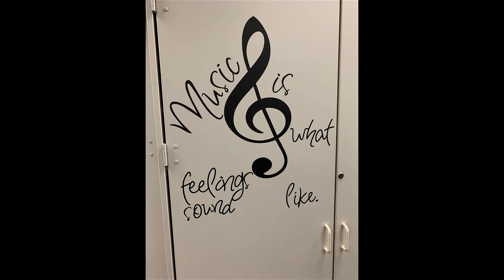Jazz Week 5th grade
Sarah Hanahan, Jazz Saxophonist spends the week with Hartwood Elementary students March 9 - 12, 2020.  Each class will have a music class with Sarah and will be playing a song by the end of the class.